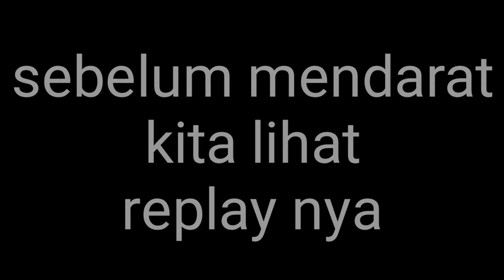Pesawat Boeing 47 mendarat keluar landasan, apa yang terjadi...!!!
game ini sangat bagus dengan grafik yang menurut aku bagus banget dan kerusakan atau kecelakaan pesawat yang pecah tinggal puing puing-puing seperti nyata di game ini aku coba mendaratkan pesawat di Landasan ternyata pesawat nya keluar jalur dan bukan itu saja di video ini juga menampilkan pesawat yg menghantam air ataupun jatuh ke air ikuti juga video cuplikannya di TikTok